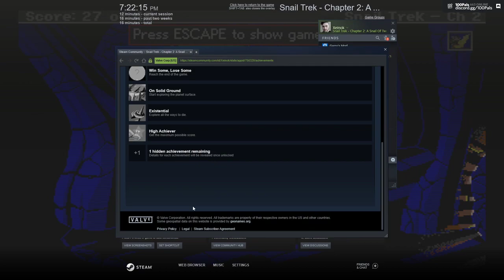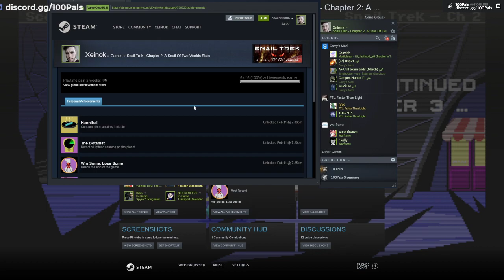Snail Trek - Chapter 2: A Snail Of Two Worlds 🏆 100% Achievement Playthrough